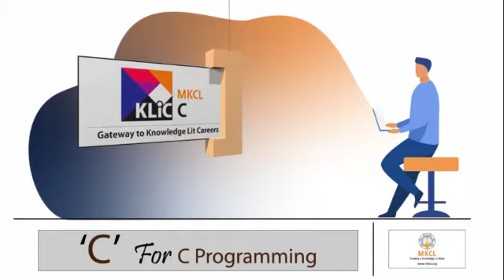CCE | COMPLiT | COMPLiT Computer Education | Learn ABCD of Digital World...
COMPLiT Computer Education
With MKCL KLiC Courses Learn ABCD of Digital World...
A For Advance Excel,
B For Basic of Networking,
C for C programming,
D for Desk top Publishing,
E for English Communication,
F for  Freelancing in Digital World

Contact COMPLiT Computer Education
MKCL